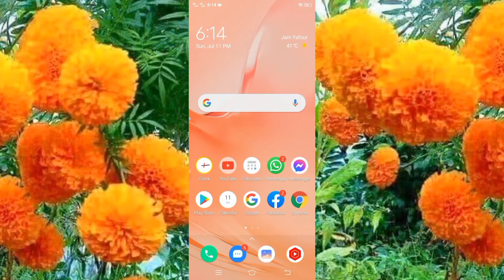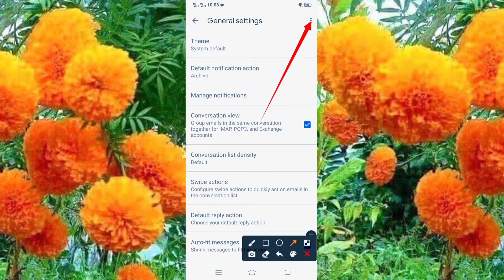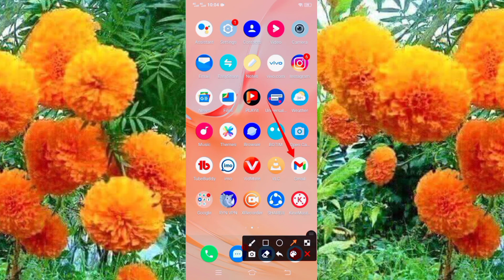How To Clear Your Gmail Search History On Android! How To Delete All Gmail Search History 2021